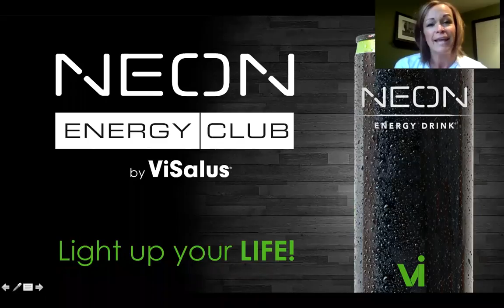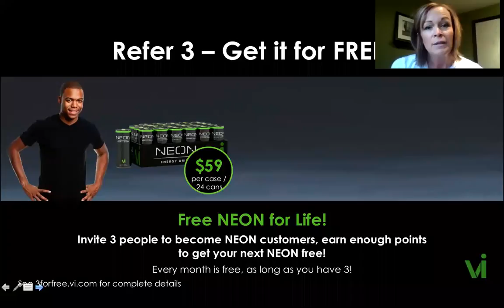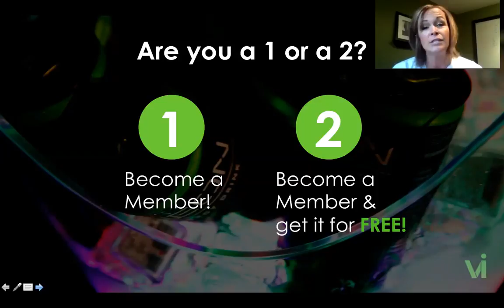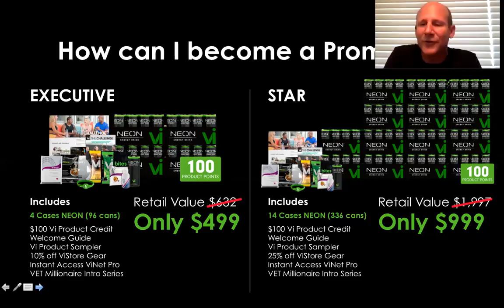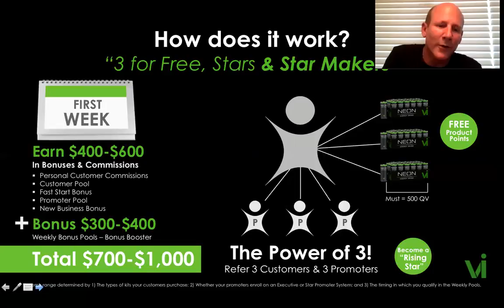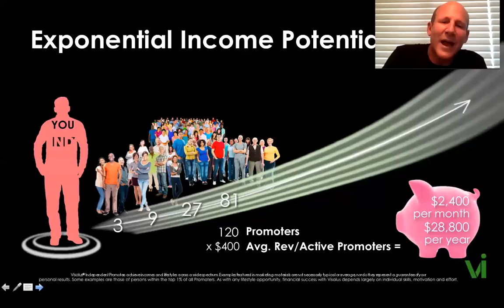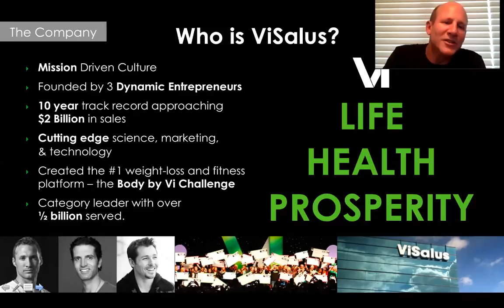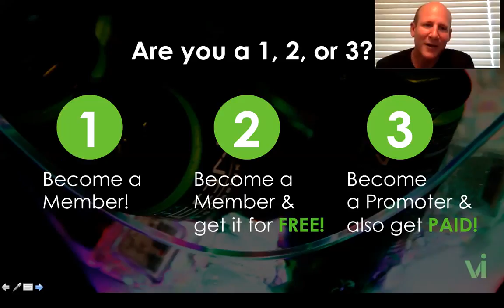NEON Energy Drink Promoter Opportunity - Watch This!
NEON Energy Drink is a premium caffeinated energy drink made with 24% fruit juice, green tea extract, vitamins, antioxidants, and it GLOWS under blacklight - making it a really cool drink, that's got health benefits.

Customers can join the NEON Energy Club for free, but they must be invited by another club member, or promoter. NEON is not available in any large stores.

It costs just $79 to become a NEON Energy Drink promoter, which includes welcome guide, Challenge bracelet, Challenge brochure, and 7 product samples.

Promoters can purchase cases of NEON (24 cans) for $59 a case, a saving of $14.99 off retail, as well as being able to earn 5 to 15% commission on sales through their promoter website, and have product drop-shipped to customers directly from the company.

With everything done for you, as a YouTube broadcaster you can concentrate on providing great content for your viewers, and use your NEON Energy Club link to create an additional residual income, that will continue long past the life of the video.

Have NEON in shot, or use our ready-made video content as a commercial within your YouTube videos, and use call to action cards to link to your NEON Energy Club website, where people can order online, and have the product shipped directly to their door.

Every time someone orders through your link, and every time someone they refers orders, you get paid for life, because you are the person who originally told them about NEON, and they ordered through your unique tracking link!

Become a NEON Energy Drink promoter for just $79, which includes your own promoter website, and product sames. Get started by clicking "Become a Promoter" today.